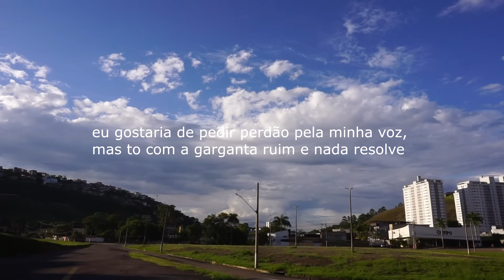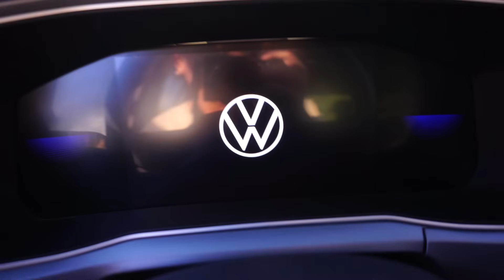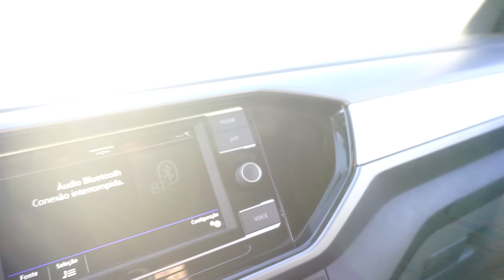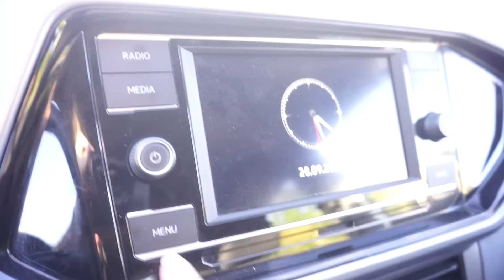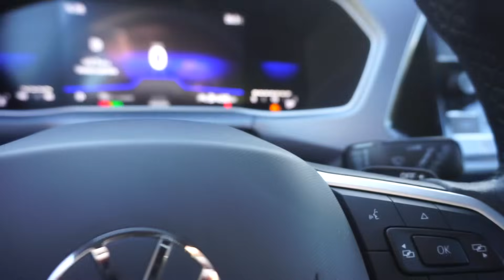Review de Carro: Volkswagen T-Cross 1.0 TSI 2023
um review de shopping para pessoas q  só compram na shein

obrigado a todos os membros q
fizeram esse vídeo ser possivel!

virem membros do canal também
e apoie essa doidera chamada carro de review!

ajude a manter esse pequeno canal a chegar mais longe:
ou vire membro do canal por apenas 8 reais por mês pls